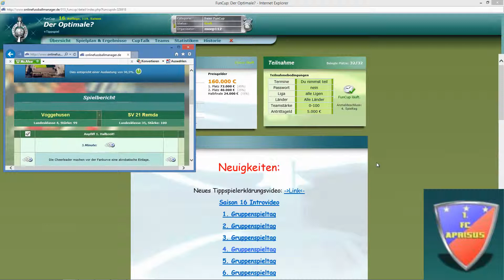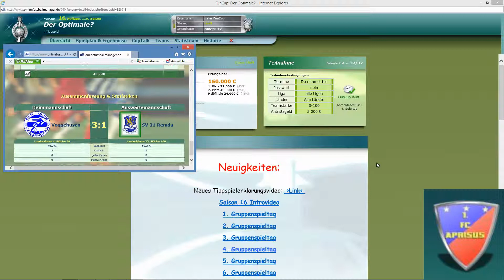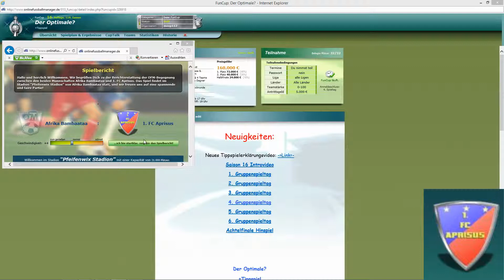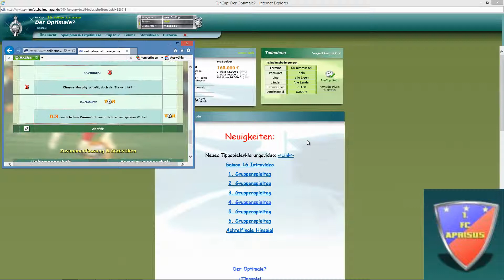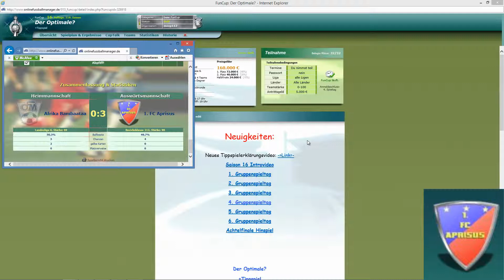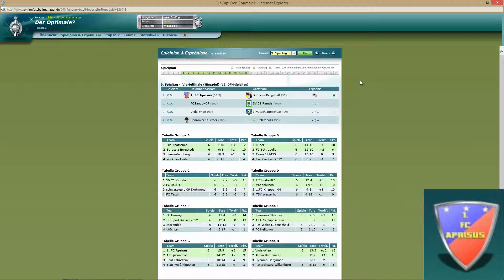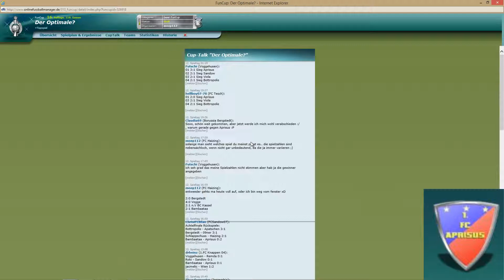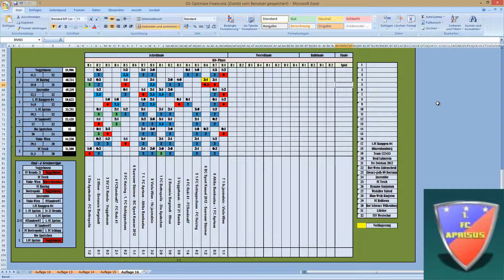S16 8tel Rückspiel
Mit nicht wirklich guter Stimme das 8tel Rückspiel :-)
Viel Spass beim anhören :-D

 Aprisus